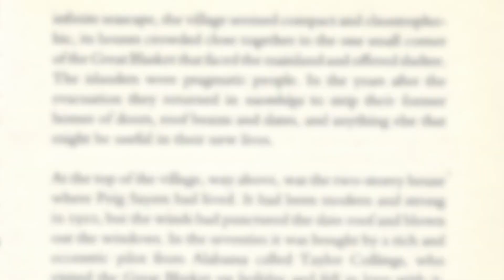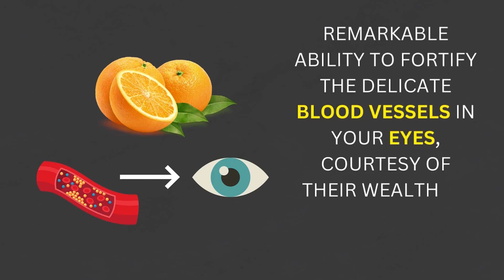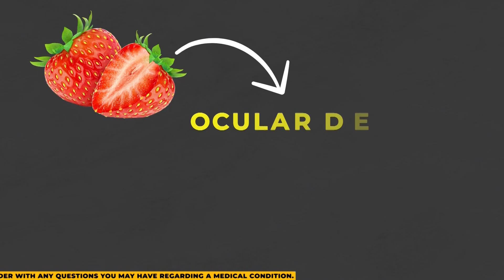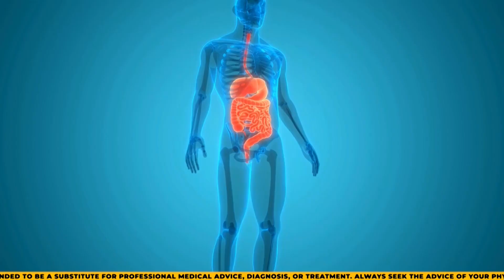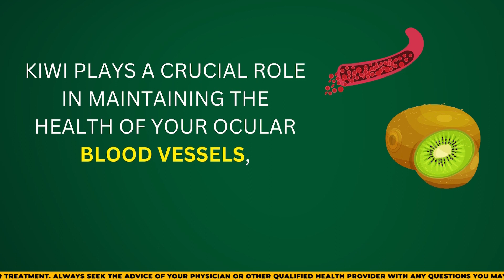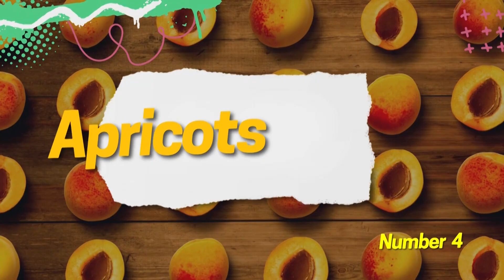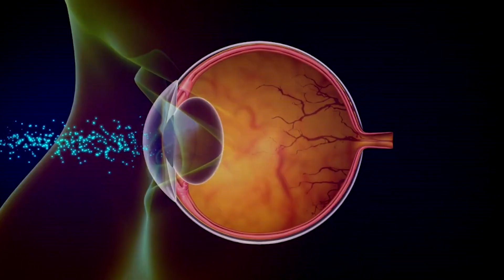Top 10 Fruits That Protect Eyes and Repair Vision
In this video, we're exploring the top 10 fruits that are not only delicious but also packed with essential nutrients to benefit your eye health and even repair vision. From antioxidant-rich blueberries that enhance night vision and protect against macular degeneration to vitamin C-packed oranges and strawberries that fortify blood vessels and ward off cataracts, these fruits are your allies in maintaining sharp vision.

0:38 - Blueberries
1:33 - Oranges
2:17- Strawberries
3:00 - Papayas
3:41 - Kiwi
4:26 - Guava
5:17 - Apricots
6:06 - Mangoes
6:45 - Avocado
7:27 - Grapes